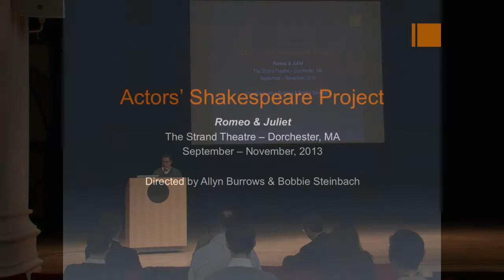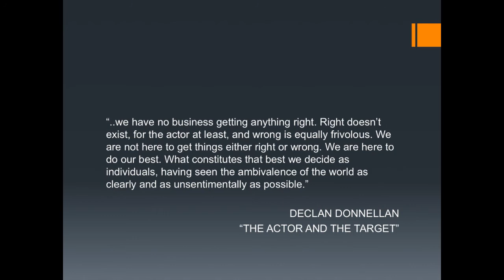Antonio Ocampo-Guzman - interACTIONS Spring 2014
Antonio Ocampo-Guzman reflects on the experience of returning to the stage.